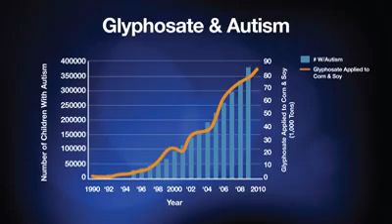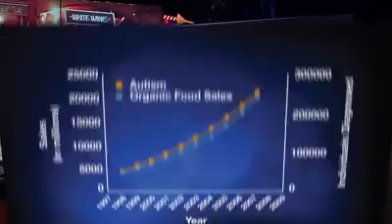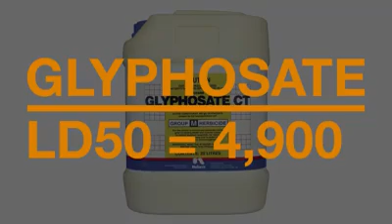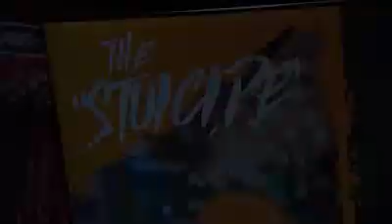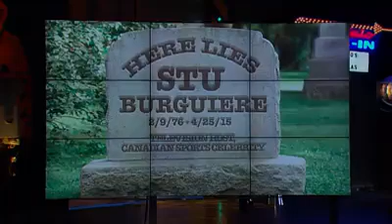Guy drinks Glyphosate / Roundup on Camera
The Wonderful World of Stu. Drinks Glyphosate to show that it is non-toxic to humans at realistic concentrations